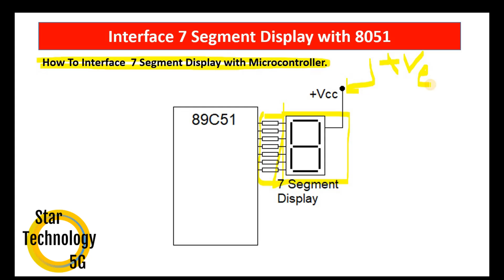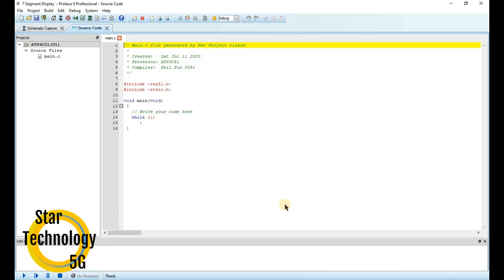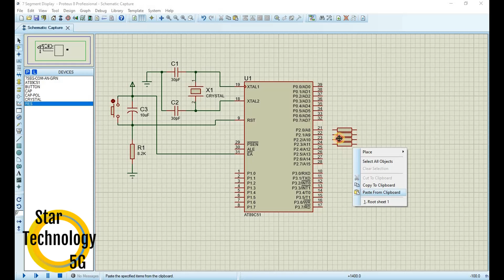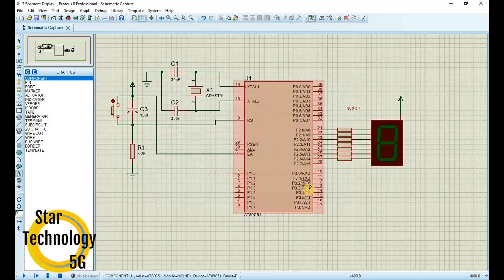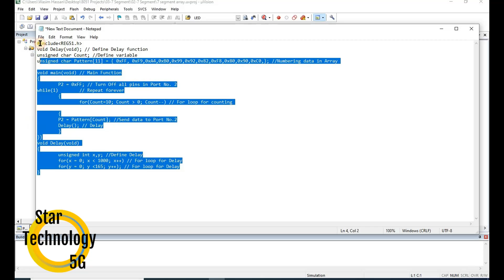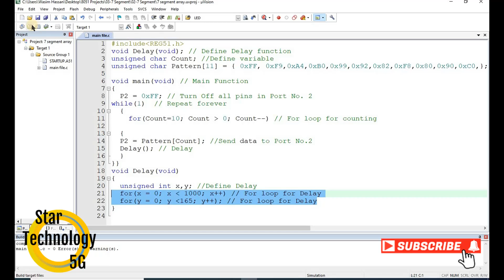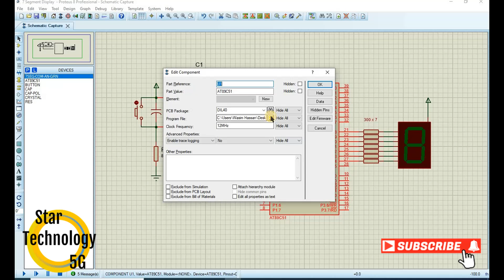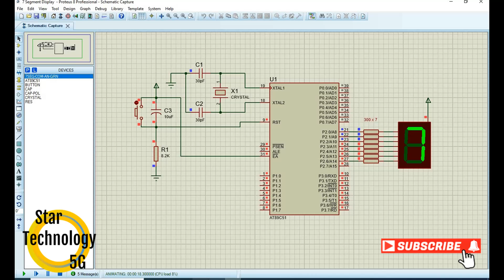Microcontroller 8051 Project 12 Display Numbers using Array and 7 Segment Dislay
In this series, you will learn the Microcontroller programming In C Language and in Assembly Language.